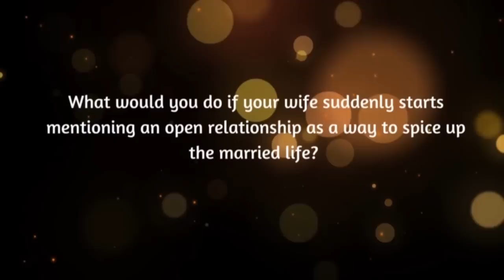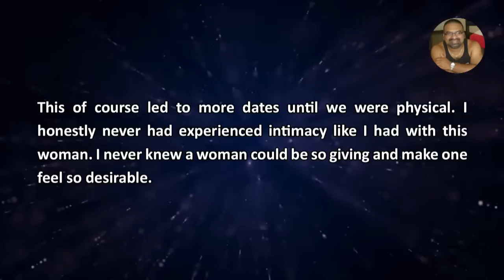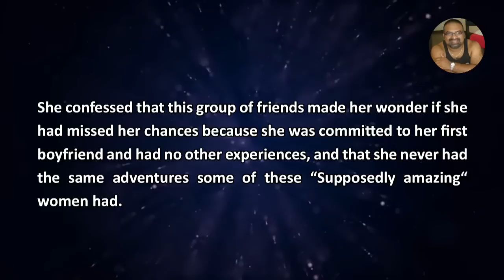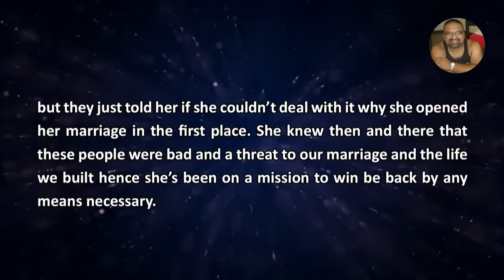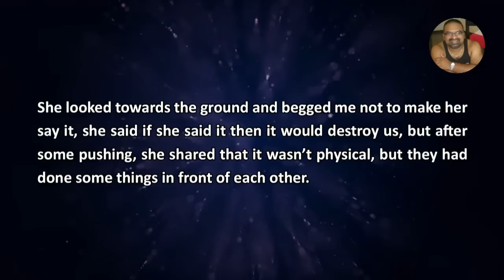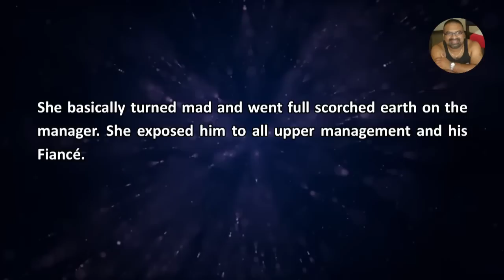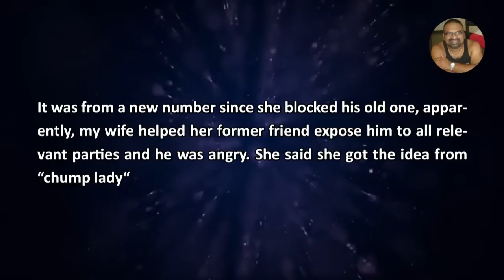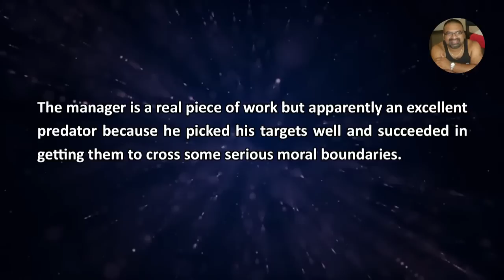My wife wanted to open the marriage to explore life, and now begging me at my feet - Reddit Stories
Reddit Stories - Something in me towards my wife is gone, and I could see she felt it too. I asked what brought on this change in her, and what was different, and the response I got was that she wanted to show me that she loves me and is happy with me. I never intended to, but I burst out laughing.